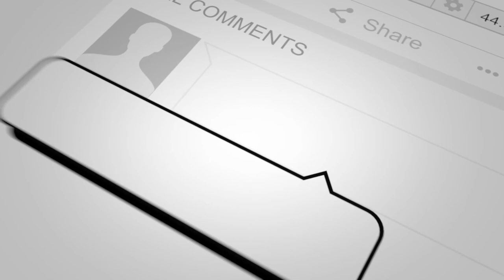Bubba Explains How They Made The Manson/Ned Switch At Bubbapaloozas And Live Events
Bubba Explains The Behind The Scenes Of How Manson Switched To Ned Without Tipping Anyone Off! Find Out How Bubba Kept The Best Held Secret In Radio, A secret
SEE THE BUBBA THE LOVE SPONGE® SHOW LIVE MONDAY-FRIDAY 6-10AM FREE